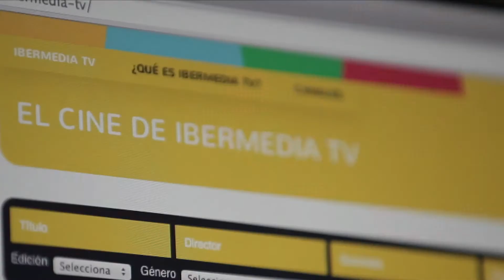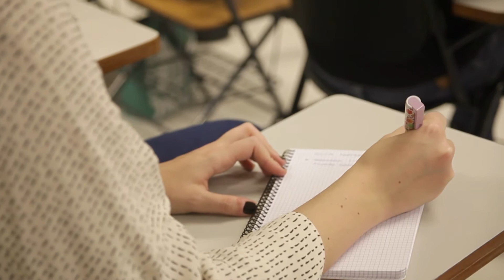PROGRAMA IBERMEDIA Master Class TAI